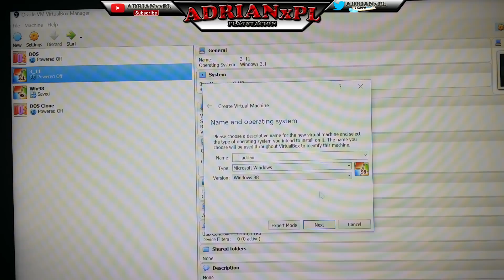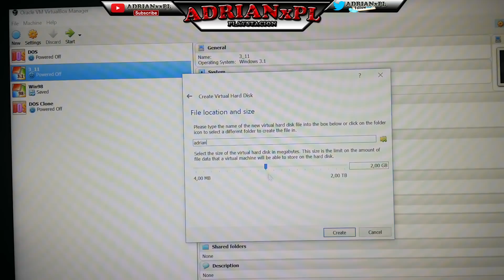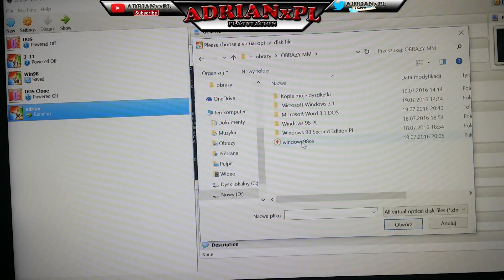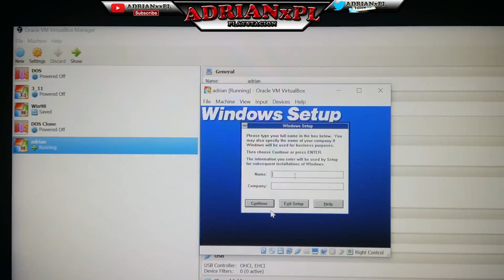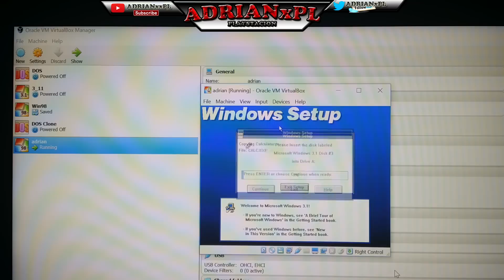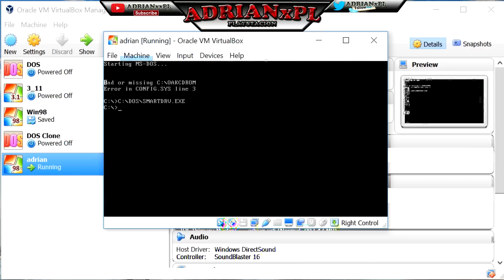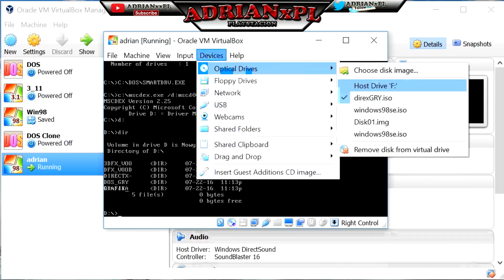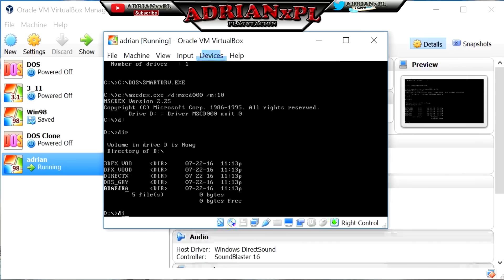VirtualBox Dla początkujących // Instalacja Win98 , Windows 3,11 , MSDos ,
W filmiku sprawdzimy działanie programu VirtualBox . Zainstalujemy Win98 , Win 3,1 ,  sterowniki CDrom dla DoSa .